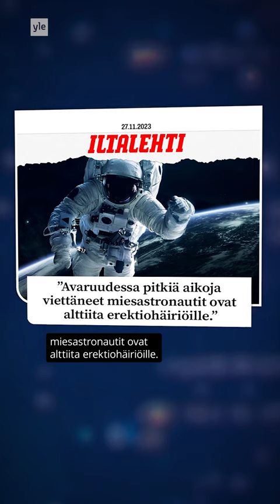Astronauttien erektiohäiriöt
Eläinkokeissa selvisi, että avaruustyö voi aiheuttaa erektiohäiriöitä
miesastronauteille. Testirotilla on tuloksista sananen sanottavana